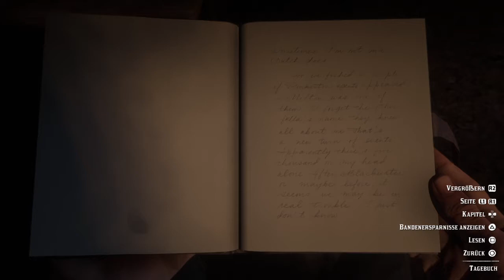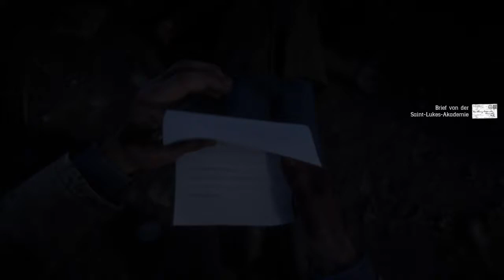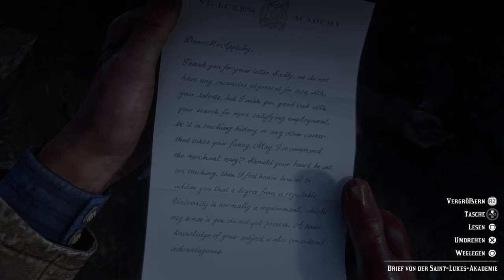Red Dead Redemption 2_Appleseed Timber Company / Wolfhowl